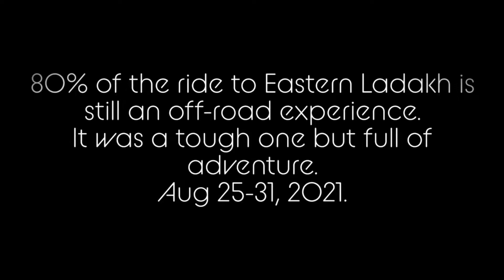Bike trip to Eastern Ladakh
Yet another bike trip to Ladakh but to Eastern Ladakh without going to Leh. We did not even go to Upsi or Karu